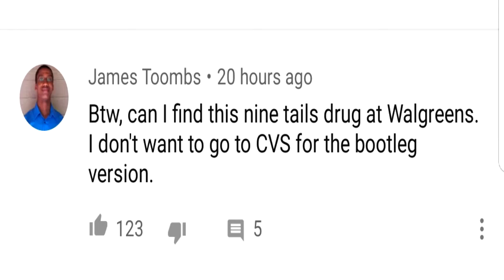Boruto Episode 120 Review~Sasuke vs Urashiki!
The utlimate battle of Sasuke Uchiha vs Urashiki is finally upon us and Boruto is right in the middle of it!  During the chunin exams, Sasuke became Boruto's mentor. Since his mentor tends to be away from home, Boruto hasn't been able to receive much training from him. He's gotten tired of waiting for him to come back. But on this occasion, a message arrives to the village from Sasuke. Boruto eavesdrops on the contents of it and finds out Sasuke will be in the Hidden Sand Village! In order to receive training, Borutot travels to the Wind Country only to find Sasuke locked in a deadly battle against Urashiki!

Thumbnail made by space tiiger
Vocal: kikyow
Words / Music : Sakagami Souichi